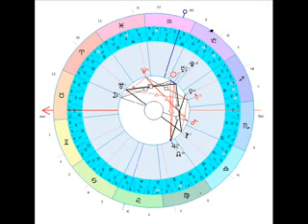توقعات الأبراج الأسبوعية الفلكي سعيد مناع من 17 الى 24 كانون الثاني يناير 2016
توقعات جميع الأبراج وحركة الكواكب و الزواية الخطرة و التوقعات_السياسية الساخنة .. الحدية في الطبع والعصبية وتعطيل الأمور و التعب الصحي و الشك و الغيرة وارتفاع حوادث السير .. الاجابة على كل هذه التساؤلات . من ضمن برنامج كابوتشينو على اذاعة الرشيد Fm مع أيات و عمار